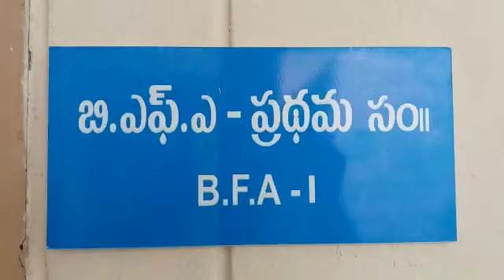Potti sree ramulu telugu univarsiti 2018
potti sreeramulu Telugu University Hydarabaad